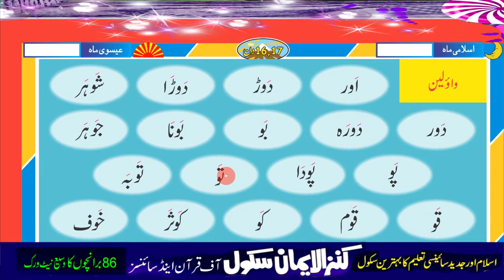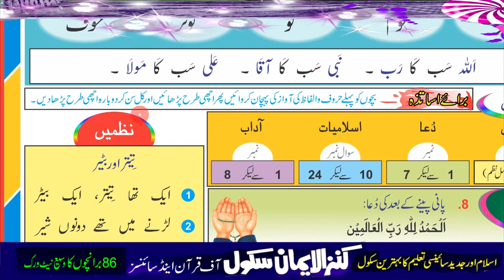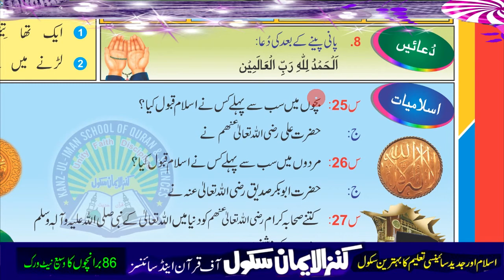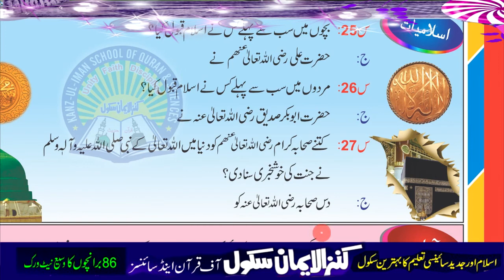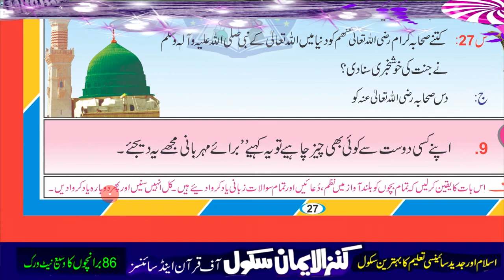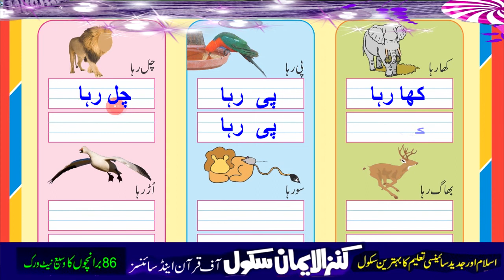Kg 2 Urdu Lesson 14 kanz ul iman school tv